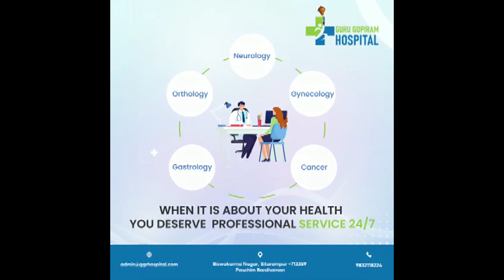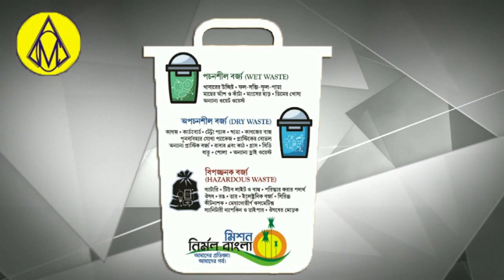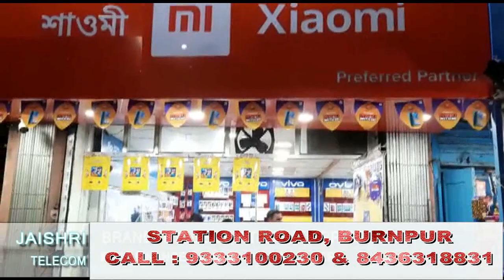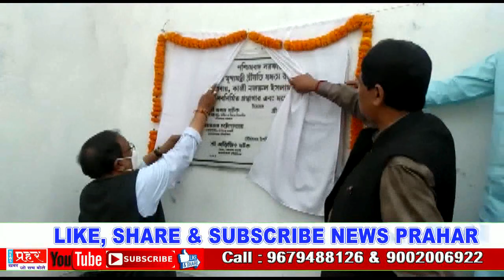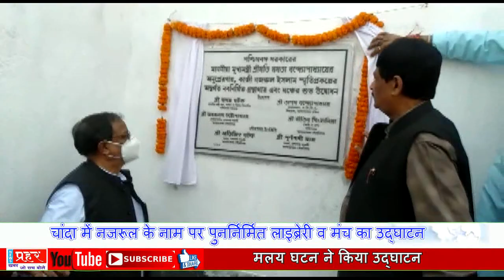NARAYANA SCHOOL में बवाल तो नियामतपुर में हंगामा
आसनसोल के कल्याणपुर सैटेलाइट टाउनशिप स्थित नारायणा स्कूल के शिक्षक-शिक्षिकाओं को एक बेहद खराब परिस्थिति का सामना करना पड़ा। वे क्लास ले रहे थे कि तभी कुछ लोग स्कूल की कक्षाओं में घुस गए और उन्हें जबरदस्ती बाहर निकाल दिया।